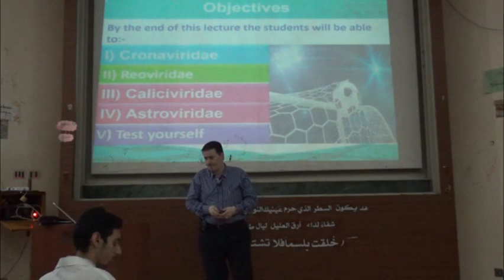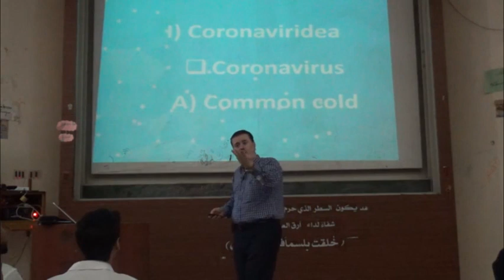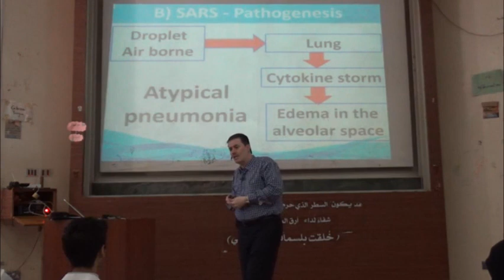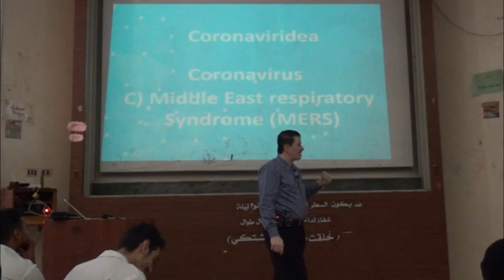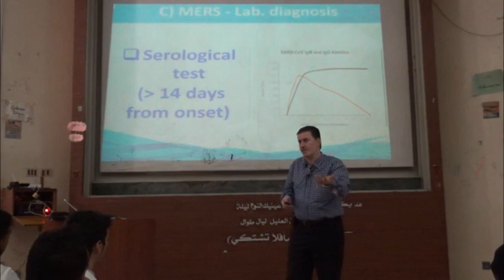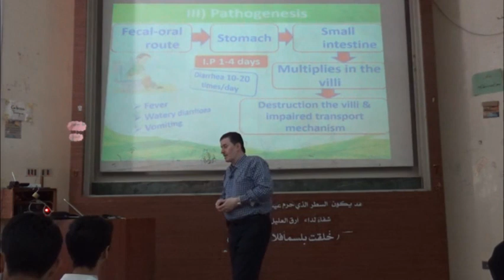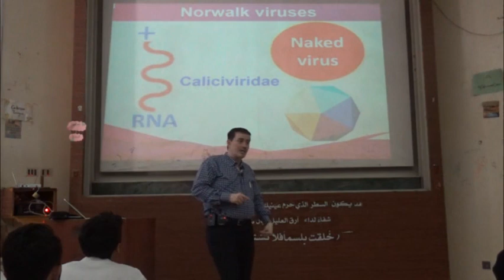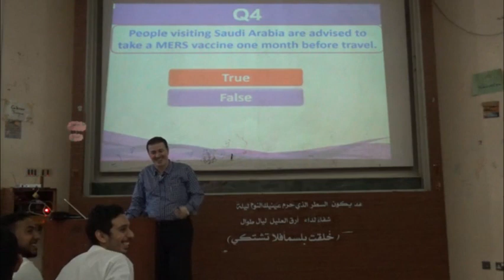16- Cronaviridae - Reoviridae - Caliciviridae - Astroviridea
PowerPoint:-